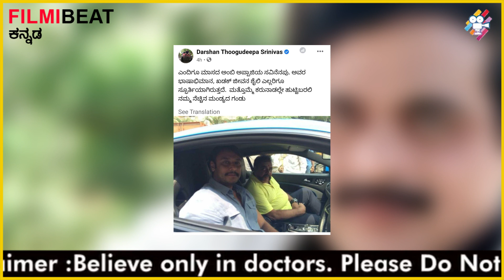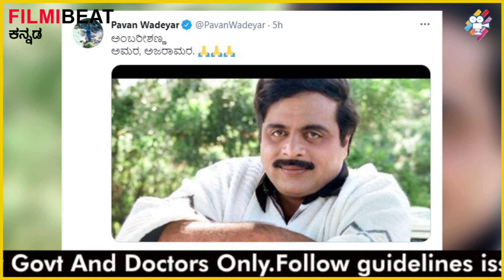Ambareesh ಗೆ 69ನೇ ಹುಟ್ಟುಹಬ್ಬ: ಅಂಬಿಯ ನೆನಪು ಹಂಚಿಕೊಂಡ ದಚ್ಚು,Kichcha | Filmibeat Kannada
ಅಂಬರೀಶ್‌ಗೆ ದೊಡ್ಡ ಮಗನಂತಿದ್ದ ದರ್ಶನ್, ಅಂಬಿಯ ಆಪ್ತ ಸುದೀಪ್, ಮಗ ಅಭಿಷೇಕ್ ಅಂಬರೀಶ್, ಪವನ್ ಪಡೆಯರ್, ಸಿಂಪಲ್ ಸುನಿ, ನಿರ್ದೇಶಕ ರಘುರಾಮ್ ಸೇರಿದಂತೆ ಹಲವರು ಟ್ವಿಟ್ಟರ್ ಮೂಲಕ ಮಂಡ್ಯದ ಗಂಡಿನ ಜನುಮದಿನಕ್ಕೆ ಶುಭಕೋರಿದರು.
Kichcha Sudeep, Darshan, Kichcha Sudeep, Darshan, Abhishek, Raghuram Remembers Ambareesh on his 69th birth anniversary.